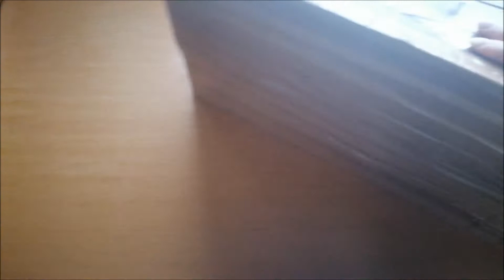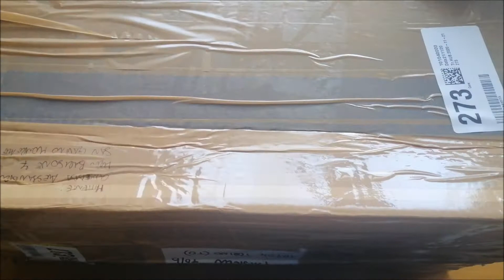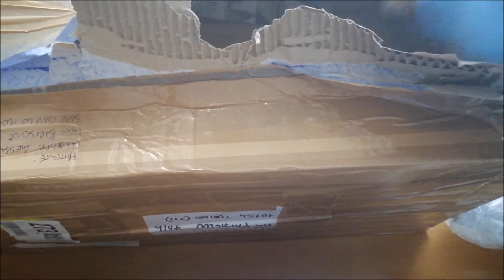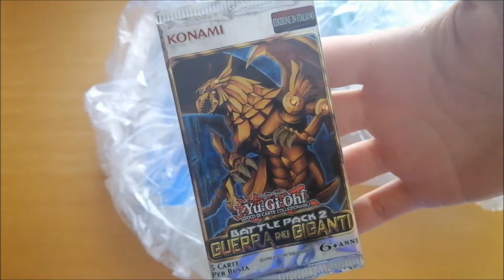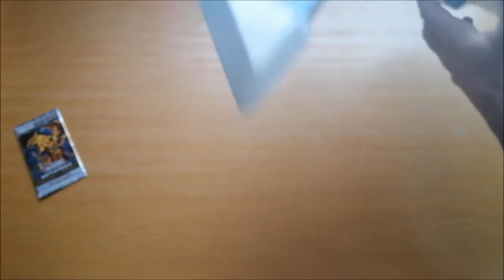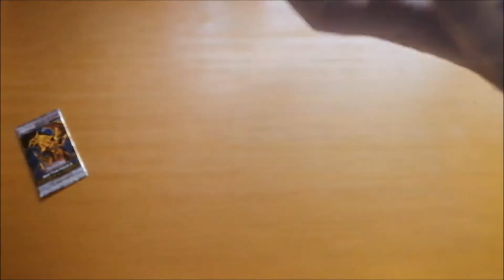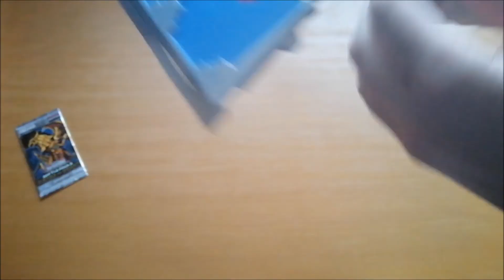Yu-Gi-Oh! Christmas Mystery Box! I Got What???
Christmas Mystery Box! Exclusive Opening! Real life duel disk?
Mystery Box Natalizia! Apertura Esclusiva! Un vero duel disk?